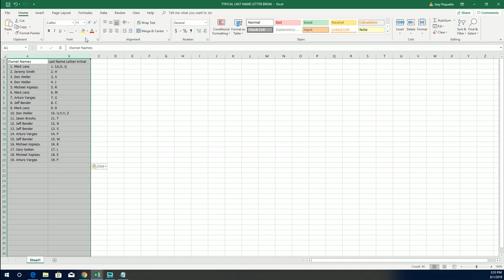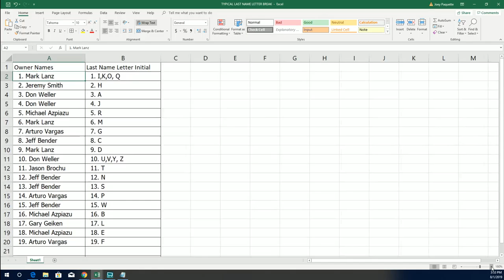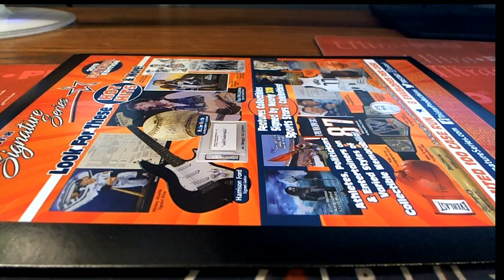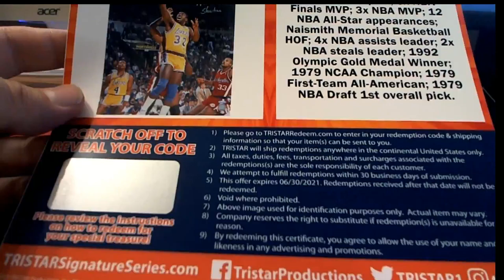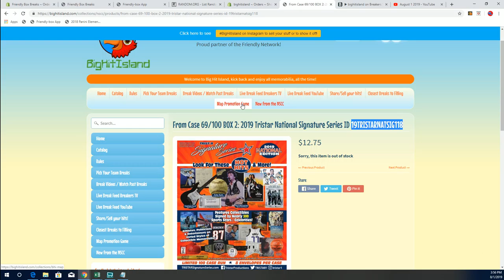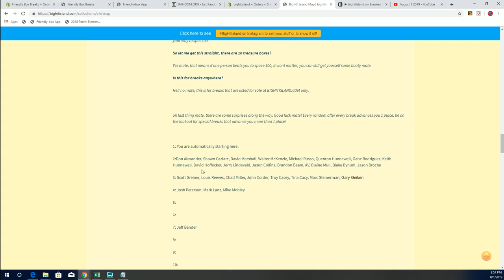2019 Tristar National Signature Series ID 19TRISTARNATSIG118 BHI